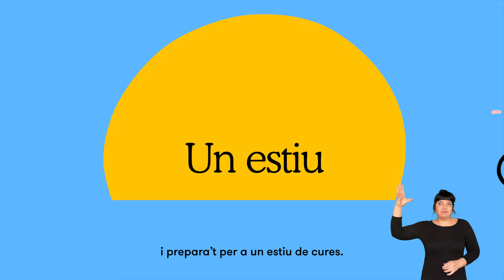Un estiu de cures